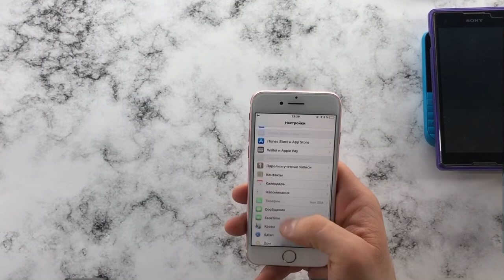Find-a-phone-with-an-alarm-ringing/ Call Ringing/ Mobile Calls